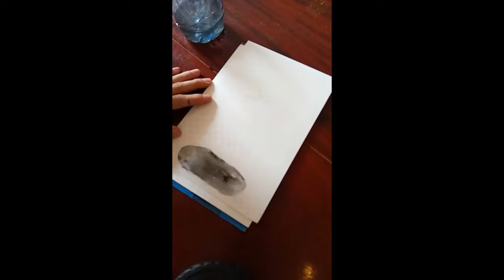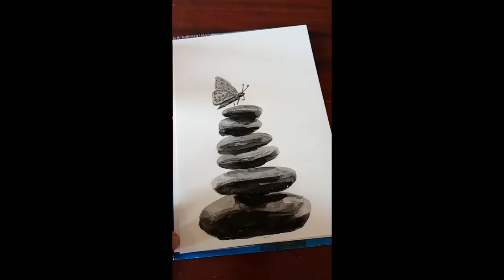Butterfly on Rocks Speed Painting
Butterfly on Rocks.

These types of rocks are often stacked as prayers in some Buddhist countries.  It is considered good luck to add one stone but bad luck to remove one. As people often add their wishes to them.

This is Japanese ink on paper.